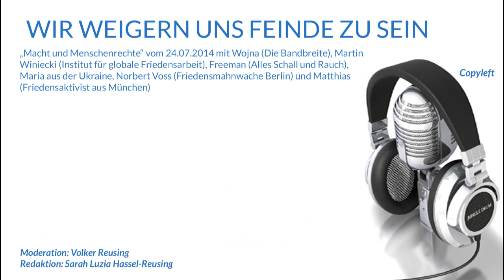WIR WEIGERN UNS FEINDE ZU SEIN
„Macht und Menschenrechte“ vom 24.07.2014 mit Wojna (Die Bandbreite), Martin Winiecki (Institut für globale Friedensarbeit), Freeman (Alles Schall und Rauch), Maria aus der Ukraine, Norbert Voss (Friedensmahnwache Berlin) und Matthias (Friedensaktivist aus München)

Redaktion: Sarah Luzia Hassel-Reusing